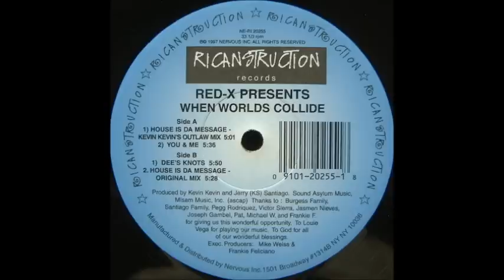Red-X - Dee's Knots (1997)